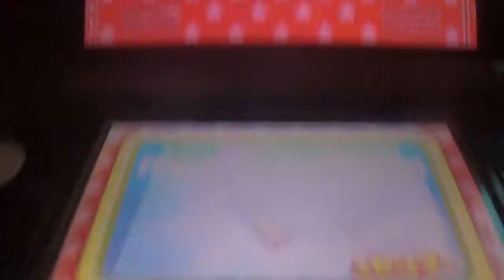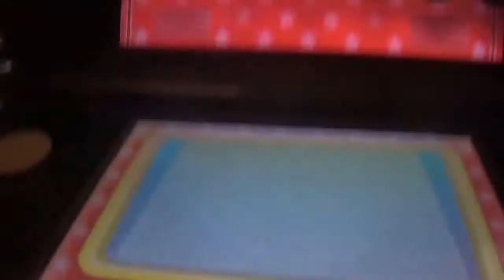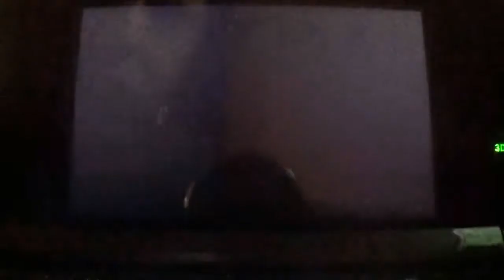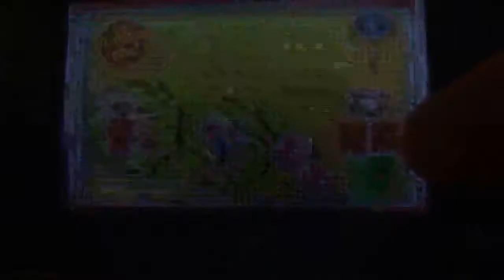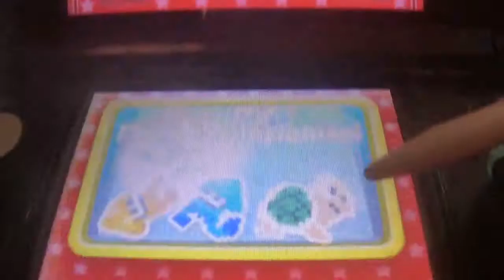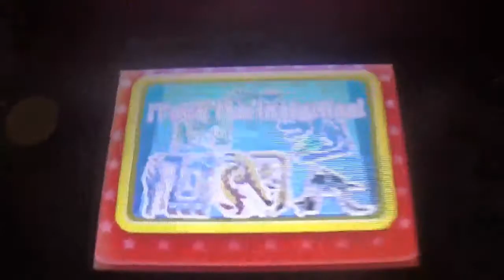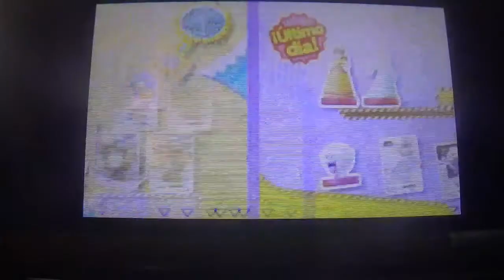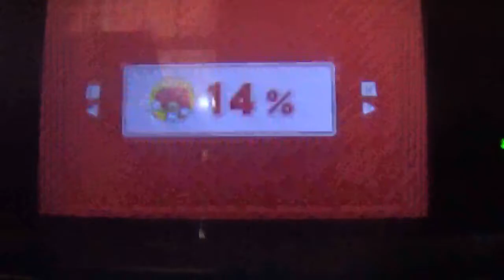Nintendo Badge Arcade Gameplay Free! #04: 13 a 19 de Octubre 2019 (298 Insignias)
Ya estamos en el 4º programa de Nintendo Badge Arcade Free!, cubriendo esta vez del 13 al 19 de Octubre de 2019. Si la semana pasado nos quedamos a poco de 100 insignias, esta semana consigo nada más y nada menos de 111 insignias por 0 euros. Por ahora van 298 insignias y estamos a solo 1533 de la meta.